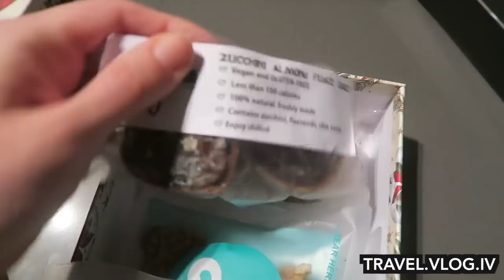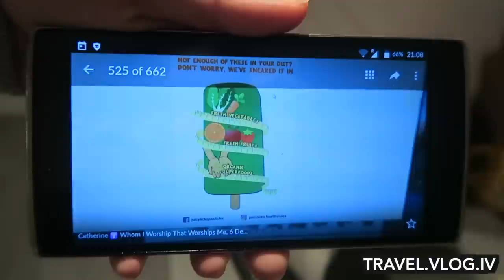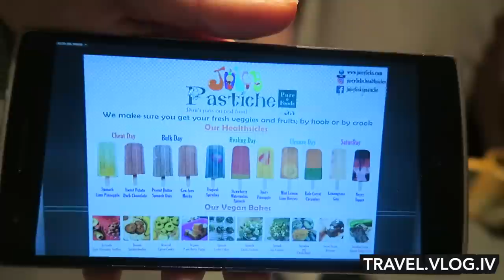BEGINNERS YOGA CLASS AT HOME | AMSTERDAM DAY 513 | TRAVEL VLOG IV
Beginners yoga class at home, that's what's happening with my brother and his girlfriend Cath. It was actually so much fun doing the unexpected mini beginners yoga class in my living room!